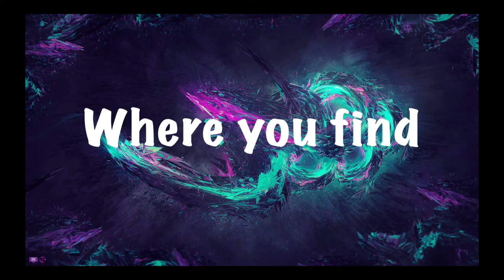Race to the Finish(ft. G-Shag) Fan Film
Salutations NickiRickies today here is a fan film that me and my friend made! It is a comedy! I hope you enjoy!

Add me on Discord: NICKRICKGames#8094